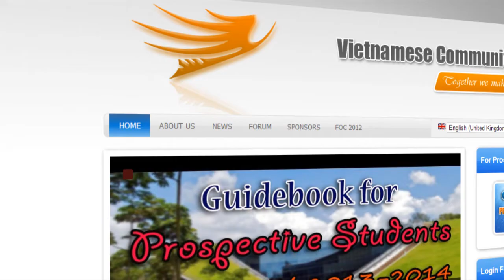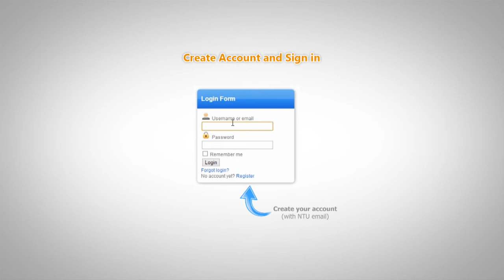VNNTU Website Introduction 2013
Our website is now equipped with the bilingual mode and comment function.
It has an brand new appearance as well.